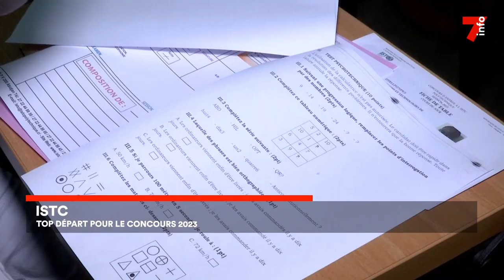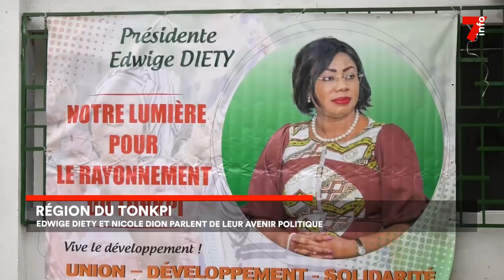Le 7 minutes du 22 septembre 2023 (édition du 6h)